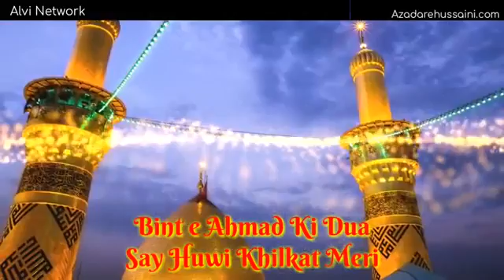30 March 2020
Video from Mir Zakir Ali Abedi 110